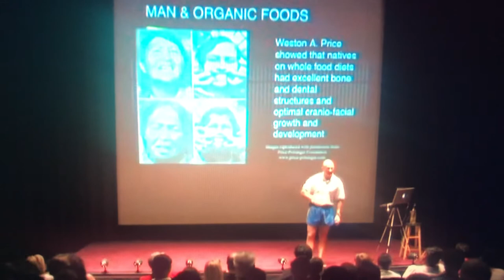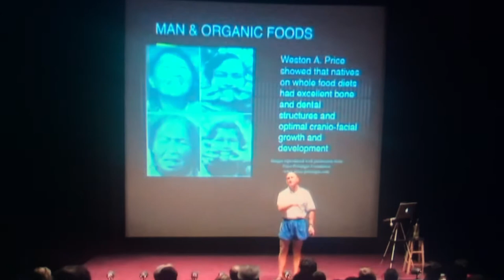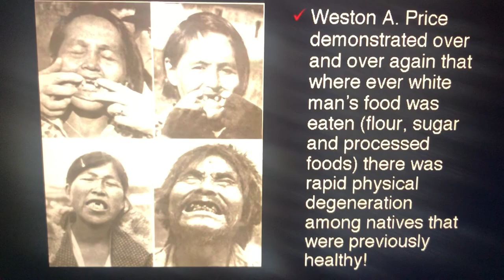POTTENGERS CAT STUDY: CATS INFERTILLE AND BOYS/GIRLS GENDER INDISTINGUISHABLE BECAUSE OF DIET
Lecture by Paul Chek, referencing Dr. Weston A Price

Full lecture of Paul Chek How To Eat Move And Be Healthy